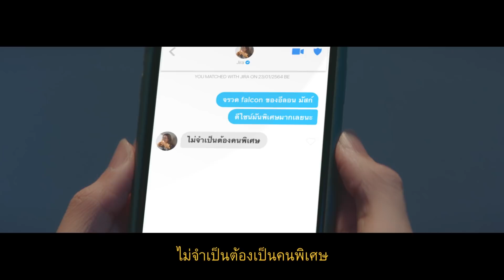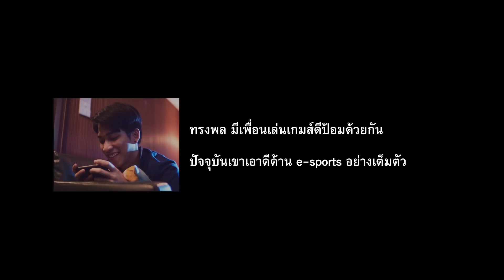Salmon House X Tinder : ชีวิตแค่โดนปัดซ้าย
ปัดขวาจนนิ้วชา เธอก็ไม่หันมาอยู่ดี